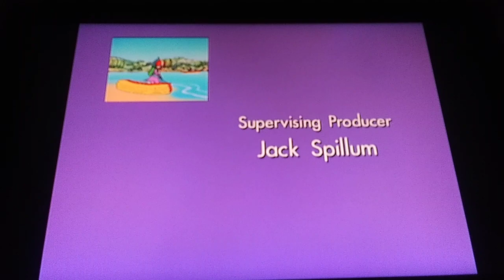PB&J Otter - The Johnny Pompalope Story/The Soapbox Derby Race Credits